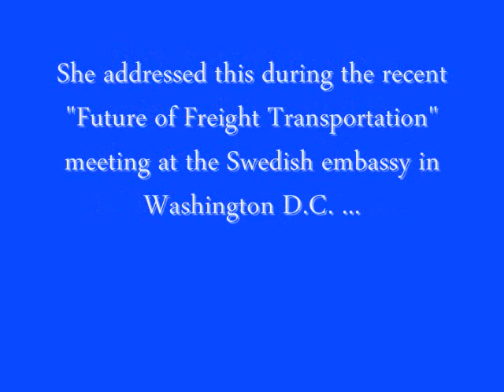Ferro on safety.wmv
Anne Ferro, head of the Federal Motor Carrier Safety Administration, explained at the recent "Future of Freight Transportation" meeting why safety regulations are so important the trucking industry.